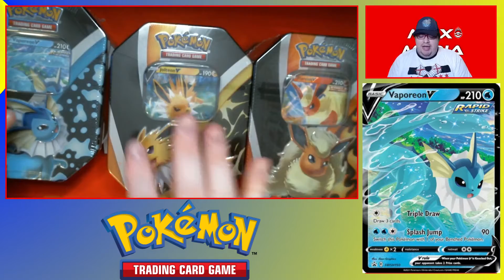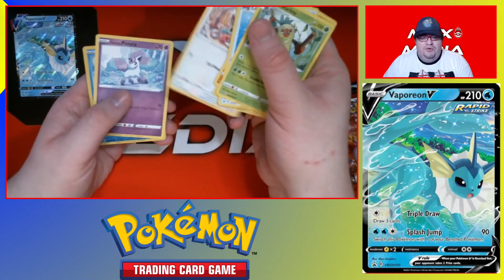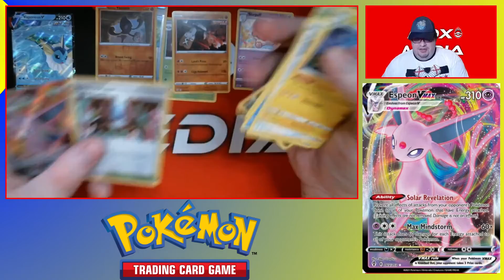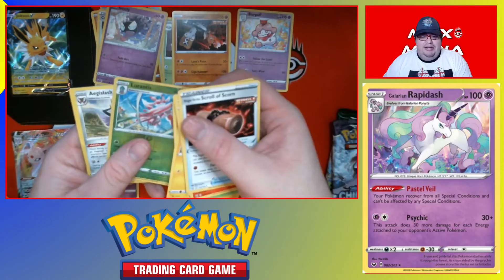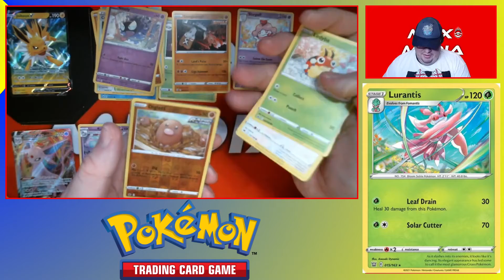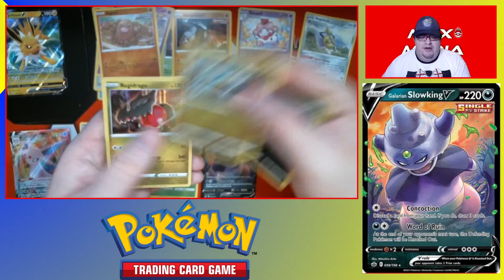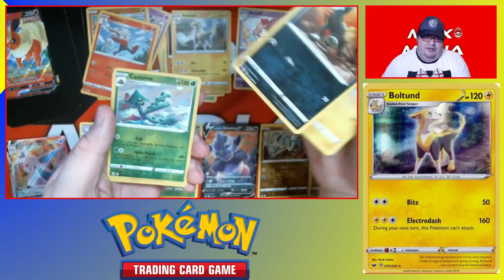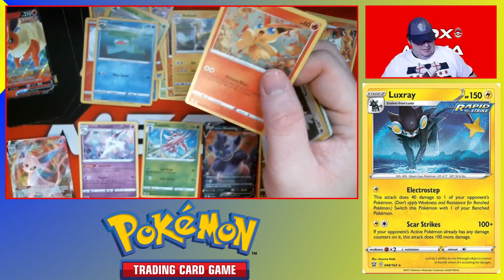Eevee Evolution V Tins Opening